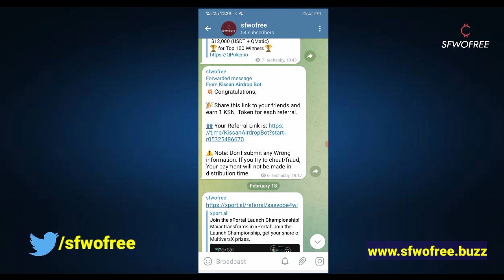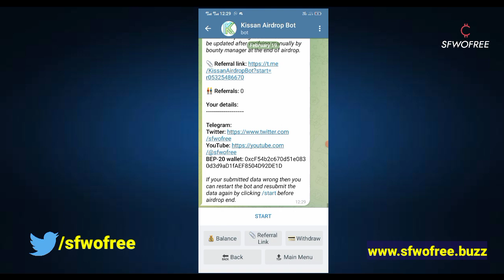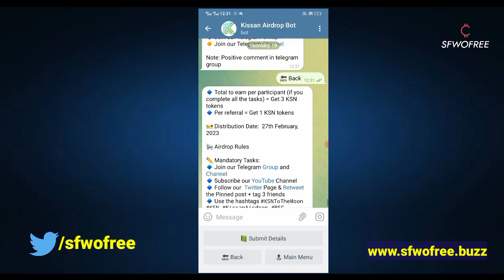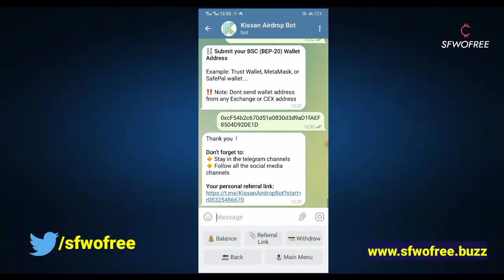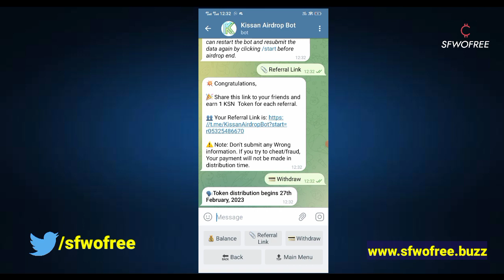Kissan Airdrop | Free 20$ KSN Token | Instant Withdrawal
💯Earn Free & Join KSN Token Airdrop.Free Airdrop Offer till on 27 Feb 2023.Join Kissan Social Media platform you will get 3KSN Token.Direct Referral Bonus is 1KSN.KSN token is going to be listed on Bitmart Exchange on 28 Feb 2023.The Links are given below

👉Query Solved in the video

❤More Videos from sfwofree youtube channel :-